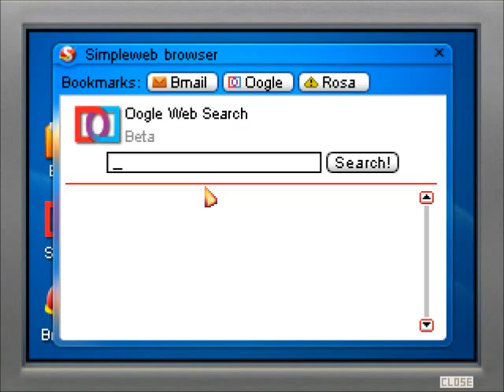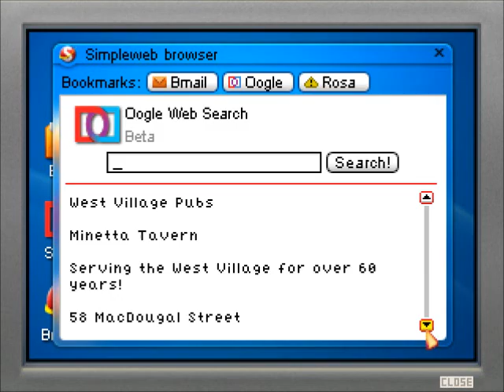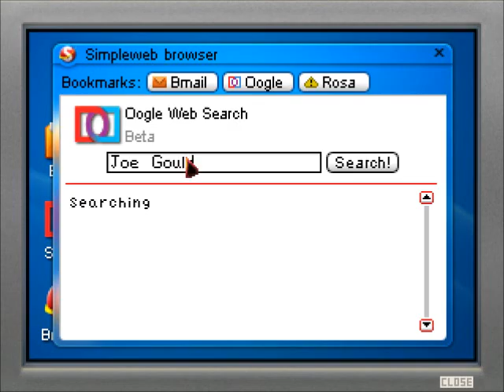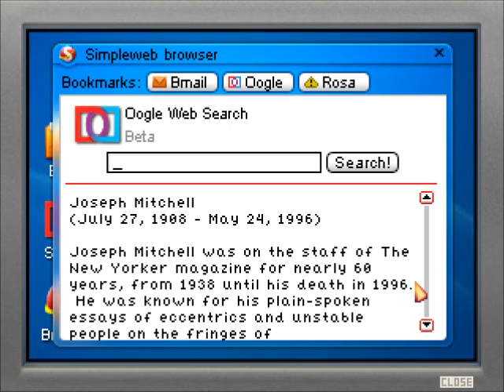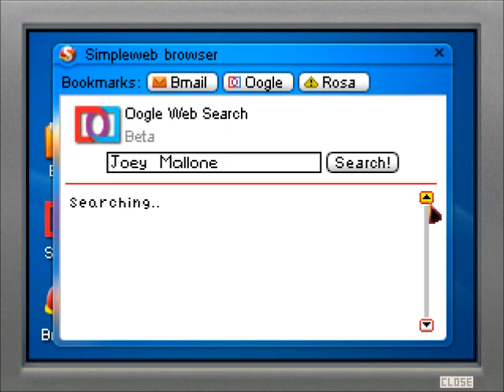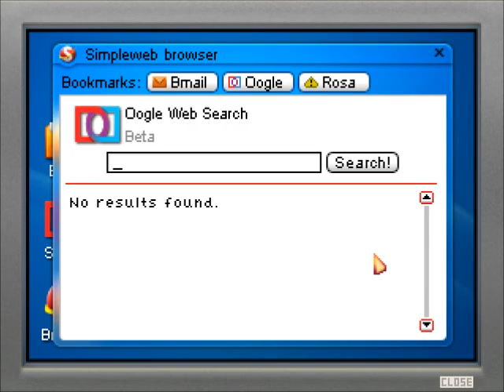Let's Play! Blackwell Convergence [blind] - S1 P5 - An Actor's Last Scene!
Joey is quite the cat charmer!